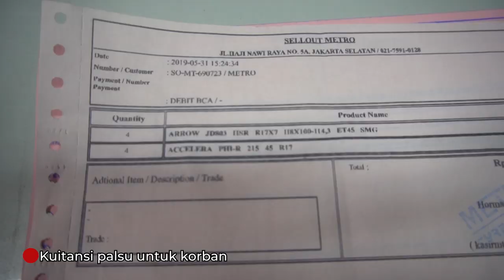[ENG SUB] Ngeprank Adik Ipar, Suruh Bayarin Velg HSR Wheel | Korban Velg - EP 5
Program acara terbaru dari HSR Wheel “ Korban Velg “. Di episode kali, teamhsr membuat plan untuk nge-prank adik ipar dari pelapor.

Buat kalian yang mau ikutan acara Korban Velg, DM akun Instagram @hsr_wheel dan ceritain kenapa teamhsr harus memilih kalian.